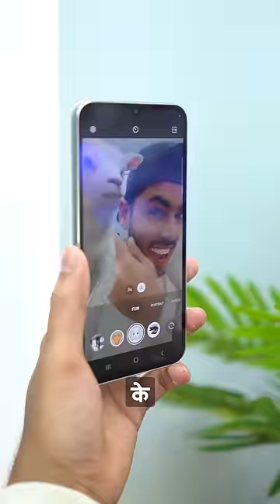I Tested Best Selling Samsung A34 5G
# paid collab with samsung